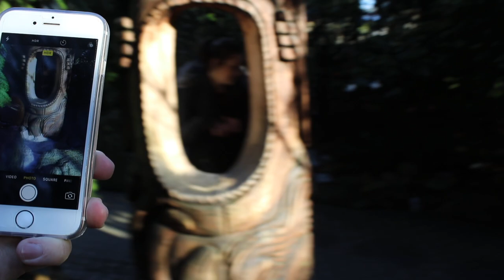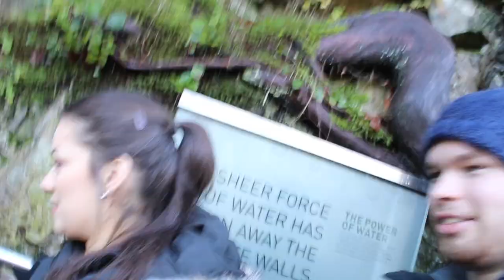OH MY GOD